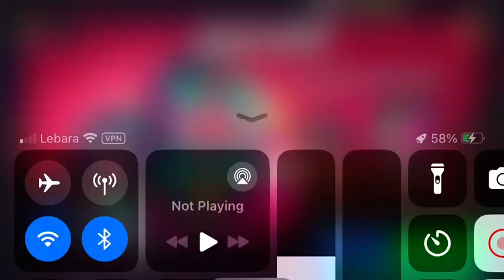Buying Rui Shou Nita